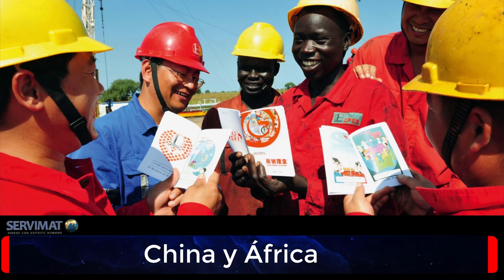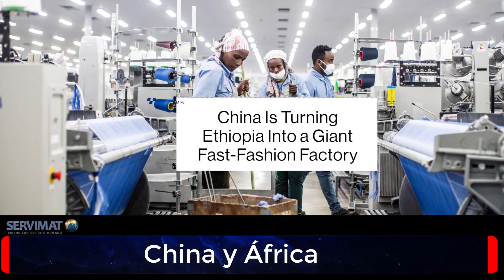CHINA DESPLAZA A ESTADOS UNIDOS EN ÁFRICA Y TRUMP NO PUEDE EVITARLO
Hoy toca hablar sobre el Expansionismo Chino en África. Saludos

Si deseas proponer algun tema para el canal lo puedes hacer a través de Mensaje Directo en Telegram o en el correo electrónico
Si deseas realizar alguna donación económica la puedes hacer a través de

Gracias